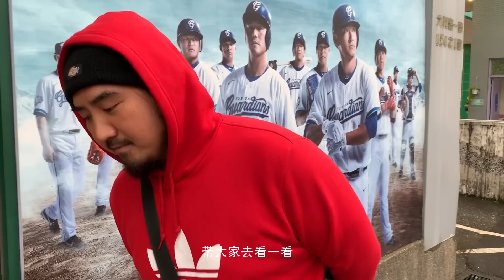《这！就是原创》花絮：玛斯卡vlog【灿星官方】